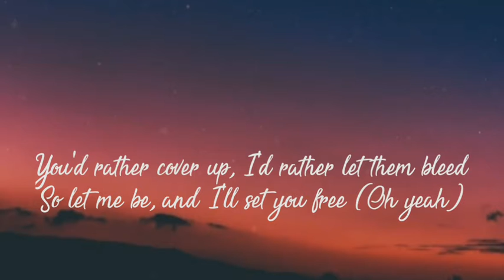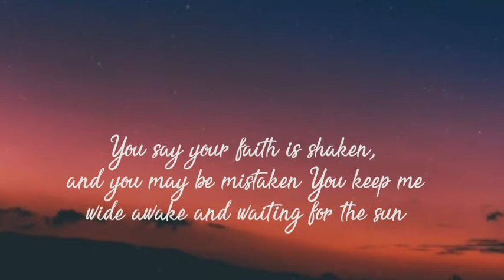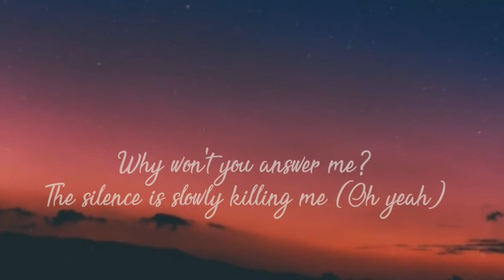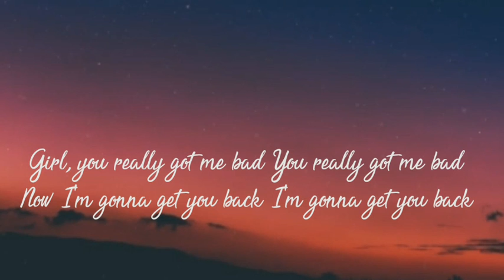Maroon 5 - Misery (Lyrics)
Maroon 5 - Misery